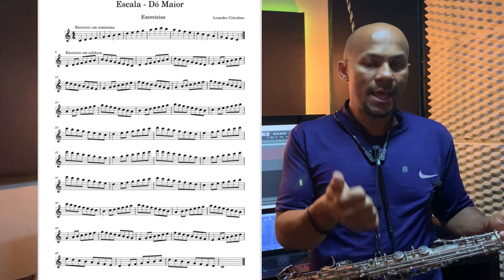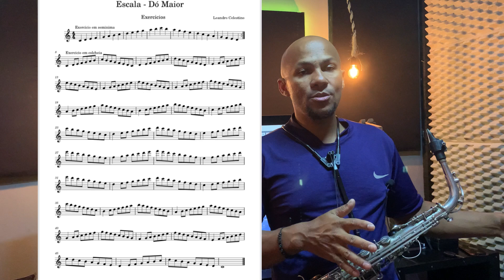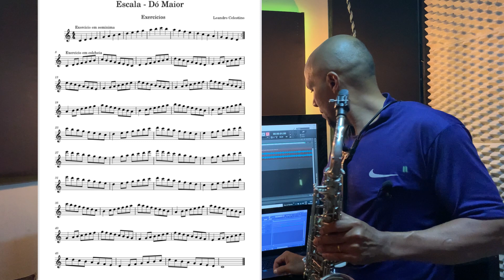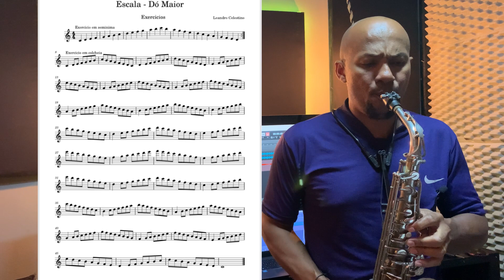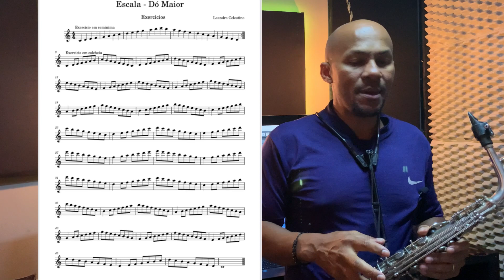Como sair do estudo chato de Escala!!!! Aprenda a Estudar Escala de Várias formas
Olá Galera do YouTube mais um vídeo de uma dica top, como sair do estudo monótono, para um estudo super prazeroso e que você irá absorver melhor esse aprendizado!
Vamos lá!

Para você que gostou dessa aula e deseja aprender mais comigo é só clicar no link abaixo ⬇️